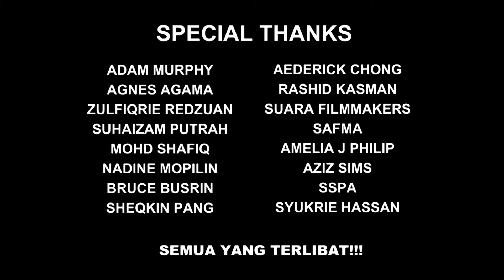Ikan Yu Kita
A short film on the declining numbers of sharks in Sabah waters. What does the future hold for them?